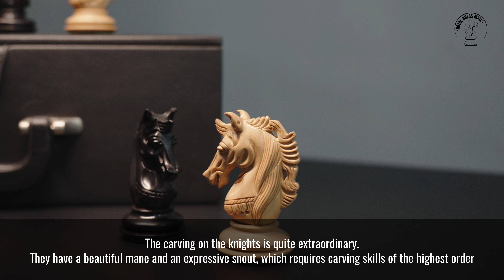Revisiting Prestige Luxury Staunton Chess Pieces On Our Luxury Ebony Wood Chess Board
Prestige Series Chessmen are full club sized luxury chess pieces that have a handsome design profiling with one of the most exquisite knights that we have ever made.

Each piece is lovingly hand-carved and hand-turned by experienced master artisans and is designed to be highly durable and give decades of joy to its proud owners.

If you love chess, you deserve to pamper yourself with this luxurious chess set.